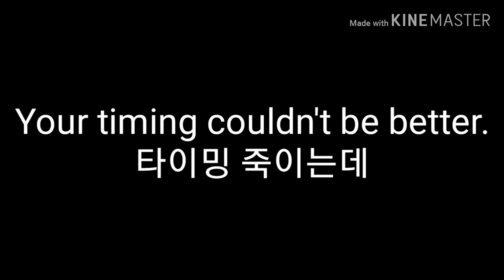타이밍 죽이는데. 영어로44